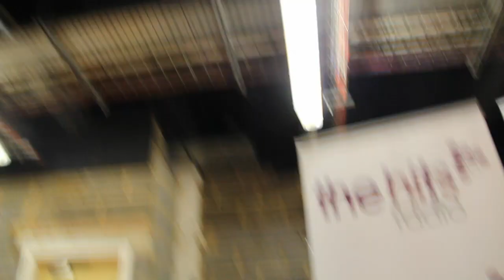Talay Riley Interview At Future Hits Live 2011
Mitch and Suave caught up with Talay riley backstage at Future Hits Live 2011 in Lemaington Spa. We spoke to him about his single Make You Mine and his future projects.

filmed and edited by We Free The Box